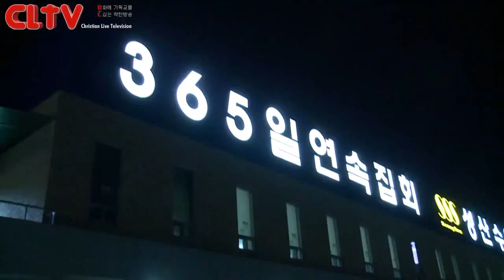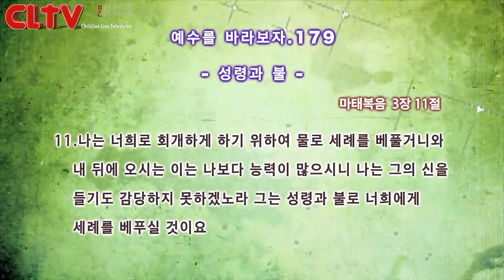CLTV파워금요예배_예수를 바라보자(179회)_'성령과 불' 화광교회(윤호균 목사)